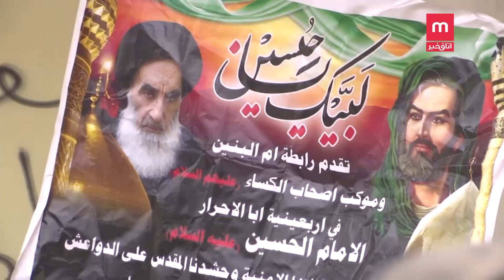نقش تهران در کابینه دولت جدید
عراق پس از داعش و پس از انتخابات پارلمانی ماه می خود را برای چیدمان جدید هیات دولت و کابینه آماده  می کند، این در حالی ست که انعکاس حضور جبهه های جدال در این کشور آشکارا دیده می شود. آیا عراق می رود تا روی ثبات و آرامش را تجربه کند یا مناقشه در این سرزمین همچنان ادامه دارد؟